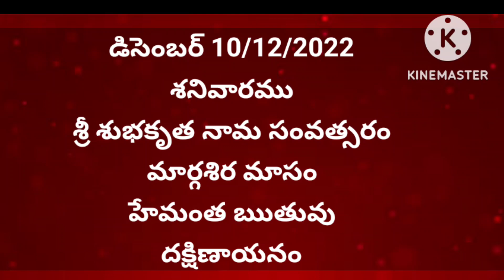December 10th 2022 panchangam/eroju subha samayam/today panchangam/margasira masam 2022/today thidhi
December 9th 2022 panchangam/eroju subha samayam/today panchangam/margasira masam 2022/today thidhi
December 7th 2022 panchangam/eroju subha samayam/today panchangam/margasira masam 2022/today thidhi
December 02, 2022 panchangam/eroju subha samayam/today panchangam/margasira masam 2022/today tithi
December 01 st 2022 Panchangam/eroju subha samayam/eroju panchangam/today tithi Daily panchangam 19 November 2022 Telugu calendar panchangam Today panchangam 01/12/22 Telugu calendar Daily panchangam 2022, daily tithi, Nakshatram,Yogam,karnam,varam,subha samayalu,Ashubha samayalu,
Shubha muhurtham in Telugu today auspicious time Telugu eroju didi today nakshatra and thithi in Telugu good timings today Telugu today Vara nakshatra in Telugu Telugu calendar today date today is Shukla paksha today Manch gadiyalu Eenadu rasi phalalu Telugu Panchangam today heroes Panchangam today calendar in Telugu Panchangam today rasi phalalu in Telugu heroes undi Vishwakarma jyothishalayam brahmashreeNVijayKumar Sharma today ,panchang today tarabalam how was today Tara balam, Tara balam today YouTube videos panchangam videos in Telugu Panchangam, Telugu Panchangam vivaralu December good days for house warming good days in November 2022 good days in November 2022 December 2022 shubh muhurat 2022